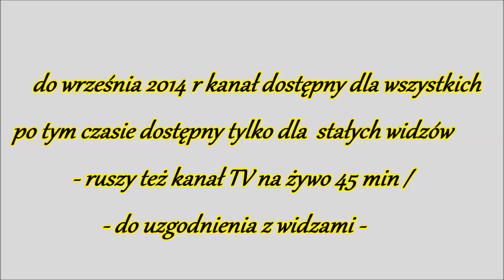bez wkładek i kluczy - jak powstają obudowy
jak wykonuję obudowy - wyginarka do blachy -
Mirek Sakowicz - 4 kanały
4 KANAŁ PRYWATNY - musisz potwierdzić chęć otrzymywania filmów